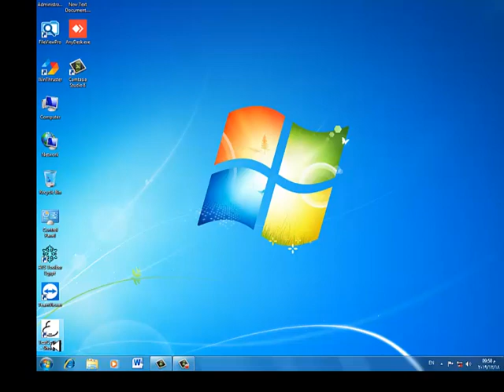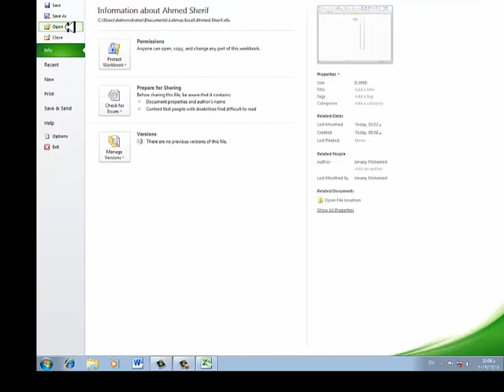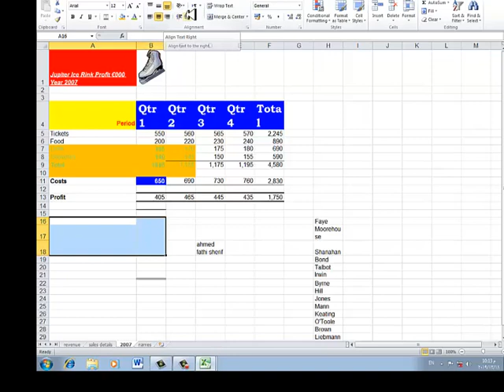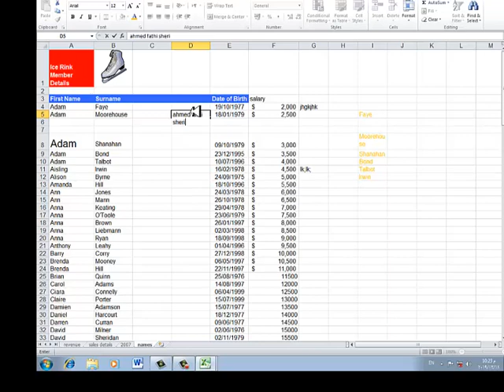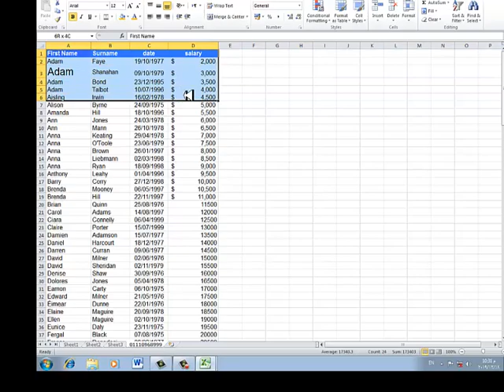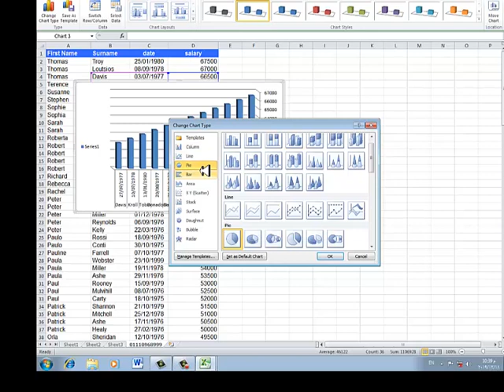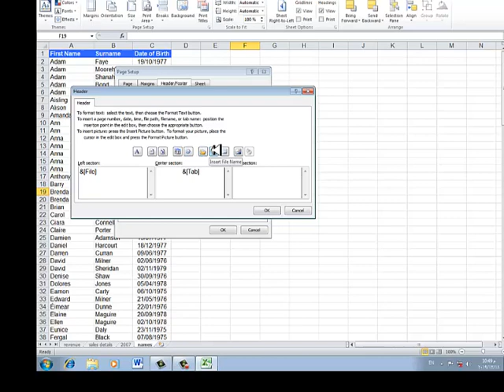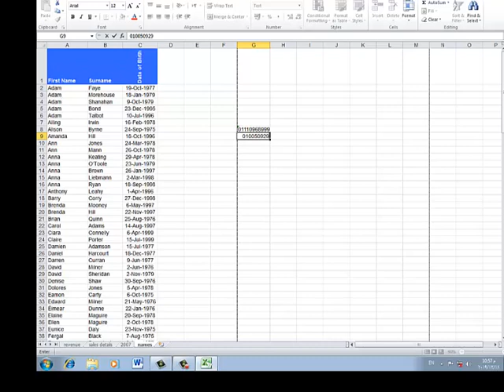Excel ICDL By Ahmed Sherif